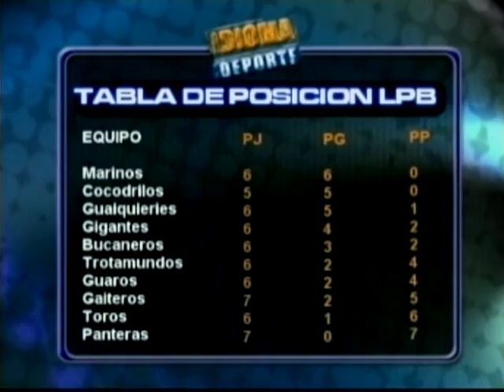IDIOMA DEPORTE - 13-02-12 - NEGRO 01